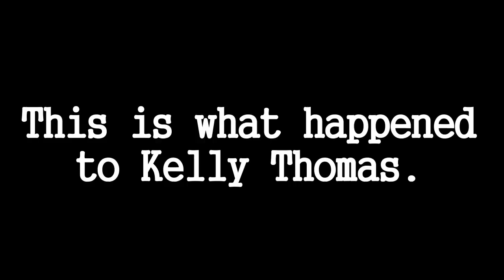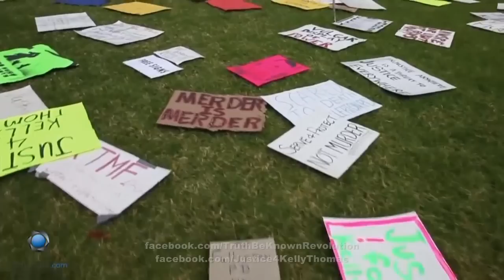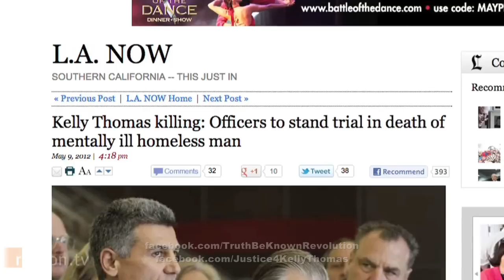This Is What Happened to Kelly Thomas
▀█▀ █▀ █_█ ▀█▀ █▬█ Я Ξ √ Ω L U T ↑ ☼ N!

This video compilation includes footage from the July 5, 2011 beating of Kelly Thomas, comments from the Orange County District Attorney Tony Rackauckas, interviews with Kelly's father, Ron Thomas and witness Mark Turgeon, footage from protests and city council meetings, and the song "The Ballad of Kelly Thomas" by Julian Porte.

Kelly Thomas was a schizophrenic homeless man who lived on the streets of Fullerton, California, until he was severely beaten by members of the Fullerton Police Department on July 5, 2011. Thomas was initially taken to St. Jude Medical Center in Fullerton after the beating, but was transferred to the UC Irvine Medical Center. He was comatose on arrival there and not expected to recover. He never regained consciousness.

Medical records show that bones in his face were broken and he choked on his own blood.The coroner concluded that compression of the thorax made it impossible for Thomas to breathe normally and deprived his brain of oxygen.His parents removed him from life support five days later, and he died from his injuries on July 10, 2011.

Orange County district attorney Tony Rackauckas gave a detailed account of the events during a press conference on September 21, 2011. Using digital audio recording devices carried by the officers, surveillance video from a pole camera at the Fullerton Transportation Center, and other evidence, Rackauckas provided evidence that Thomas did comply with orders from Officer Ramos, who had put on latex gloves and asked Thomas "Now see my fists? They are getting ready to fuck you up."

Rackauckas went on to describe how Thomas begged for his life, before being beaten to death.

Exclusive New Must See This Best Ever Made Worlds Great Greatest Unreal Unbelievable Crazy Craziest Insane Shit Amazing Cool Coolest Video in the World Never Before Seen Extreme Extremely Rare Rarest Movie Film Of All Time Big Biggest Huge Giant Gigantic Large Largest Warning Caution President Barack Obama FEMA Camps America American Federal Government US Military 9/11 2012 Terror Terrorists Global Unrest NDAA National Defence Authorisation Act Emergency  Homeland Security HLS Cover-up Blood Bloodiest Death Died Dead Worst SOPA PIPA News Corporate Greed Capitalism Free Market USA Vs Chaos Machine Military Industrial Complex Army Murder Murderers Epic OMG Socialists Freedom Corrupt Corruption Law Courts Reserve Liberty Libertarian United States Congress Power Powerful Presidential Economic Collapse Economy Institutions Meeting Prophecy Apocalypse Armageddon End How to Start a Revolution Dictatorship Democracy Worlds Peace War World Wide Sped Protests Protesters Revolutions Revolt Stand Together Fall Dictators Police State Rise Up Non-Violent Struggles Action Tyranny Tyrant Oppressed Oppression Truth Lies Justice Government Collapse Violence Over Throw New World Order NWO Riot Cops Riots Illuminati Unite OWS Occupy Wall Street Original Declassified Conspiracy Top Serect Secrets Files Exposed